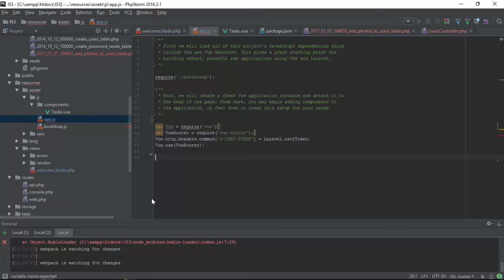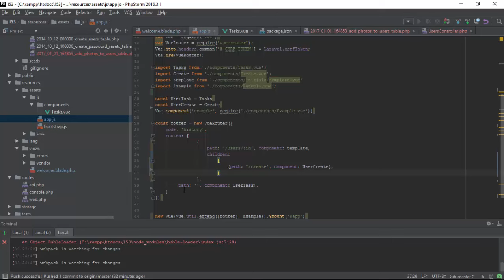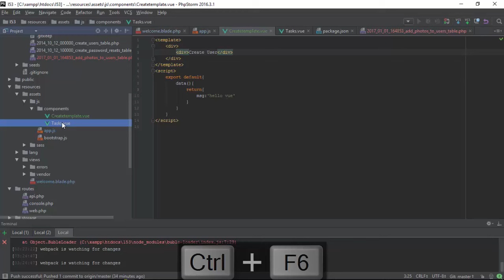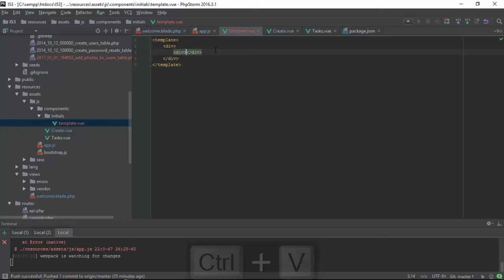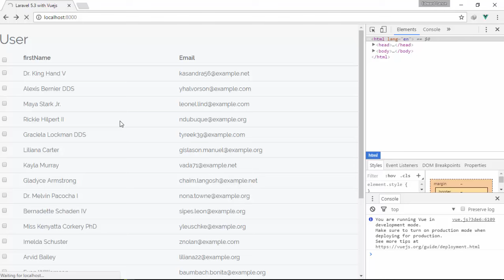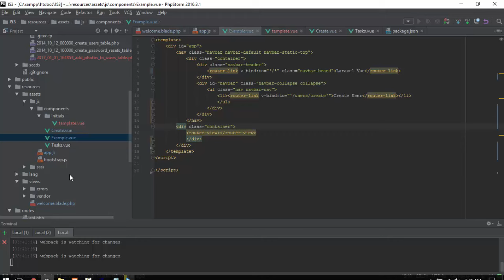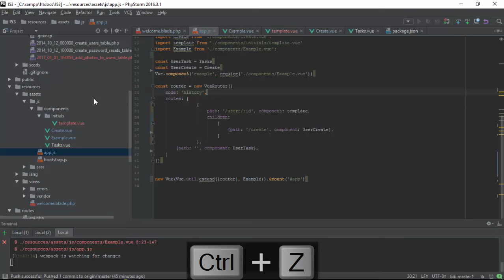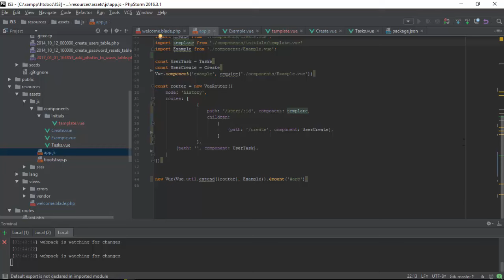Laravel 5.3 and vuejs 2.0 router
here my focused is a route of our application with laravel framework we can do this easily, all of our work are focuse on one thing vue route we need to import the necessary dependencies to work once it done we need to continue the app.js and exaple.vue